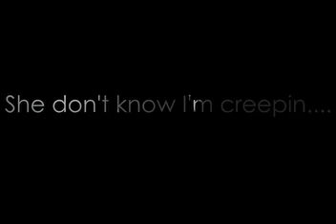Miss Odessa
Marc Digital creepin up on Miss Odessa while she watchin people sing on YouTube